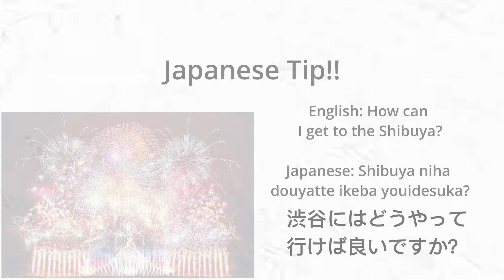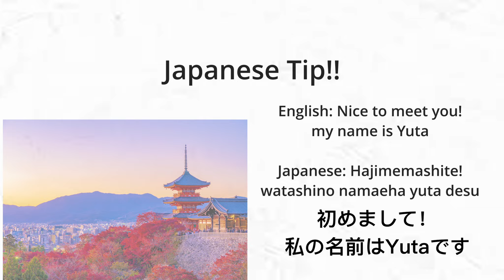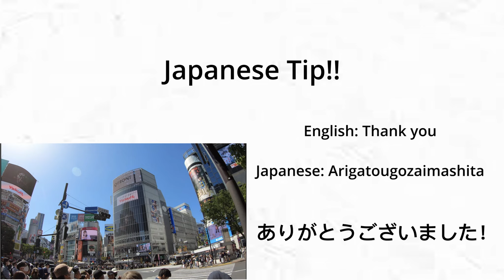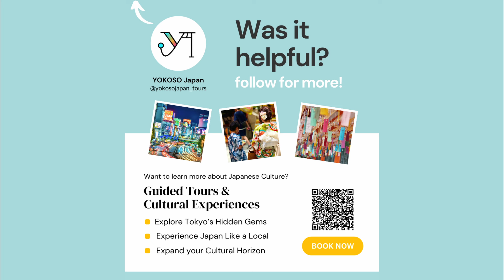Before I visit Japan, I wanted to know.....🇯🇵🌸